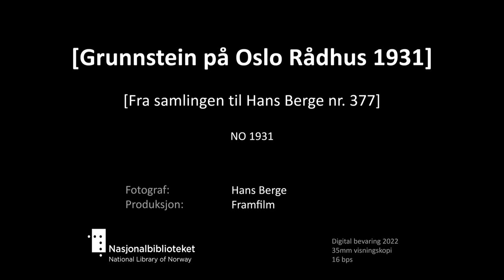Grunnstein på Oslo Rådhus 1931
Tittel: Grunnstein på Oslo Rådhus 1931  [Hans Berge nr. 377 ]
Dato: 1931
Land: NO
Regi/foto: Hans Berge
Prod: Framfilm
beskrivelse: Grunnstein på Oslo Rådhus i Pipervika nedlegges 4 september 1931, Store folkemengder; Gatescener fra Gamle Oslo, Bygårder, barn leker i bakgård, klesvask til tørk